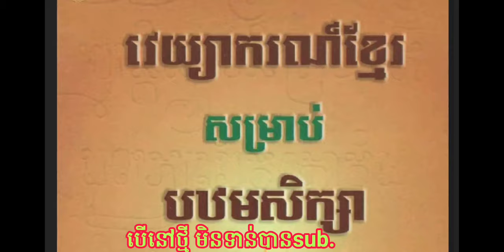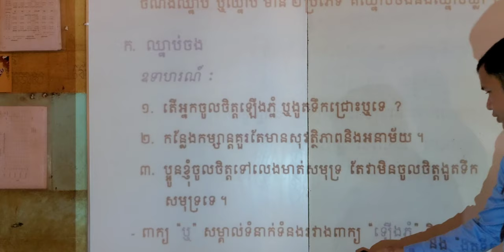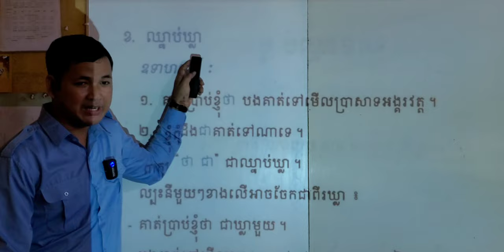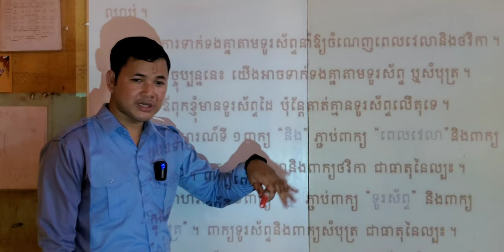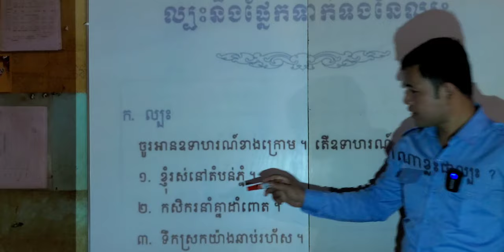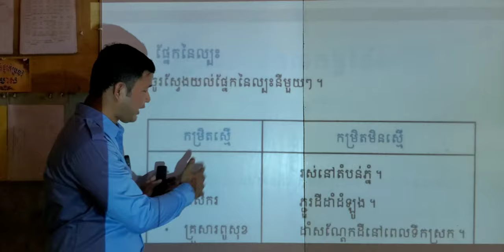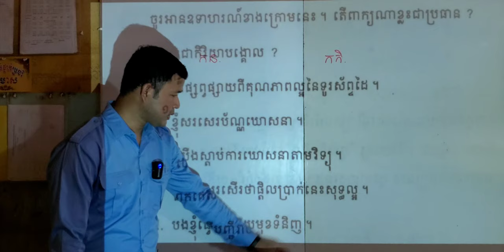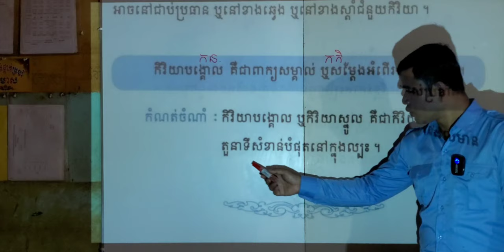ឈ្នាប់ ល្បះនិងផ្នែកទាក់ទងនៃល្បះ ភាគ៥ | Review as reaction in Khmer grammar EP.5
00:00 រំឭកពីសព្វនាម
03:33 ចំណងឈ្នាប់ ឬ ឈ្នាប់
04:47 ឈ្នាប់ចង
12:30 ឈ្នាប់ឃ្លា
16:31 ឈ្នាប់និងផ្នែកទាក់ទងនៃល្បះ
26:06 ល្បះនិងផ្នែកទាក់ទងនៃល្បះ » ក.ល្បះ
31:06 ខ.ផ្នែកនៃល្បះ
35:31 ប្រធាននិងកិរិយាបង្គោល
38:18 ក.ប្រធាន
40:44 ខ.កិរិយាបង្គោល

ចំណាប់អារម្មណ៍ក្នុងសៀវភៅវេយ្យាករណ៍ខ្មែរសម្រាប់បឋមសិក្សា នឹងបង្ហាញការចាប់អារម្មណ៍ក៏ដូចជាបង្ហាញ-ស្រាយការយល់ឃើញខ្លះៗ ដែលគ្រាន់ទុកជាទស្សនាទាន(Concept)ខ្លះទៅក្នុងការសិក្សា។

(កអហ.៖ កអាចហៅបានថា) (កអស.៖ ក៏អាចស្គាល់ជា) (aka: also known as}